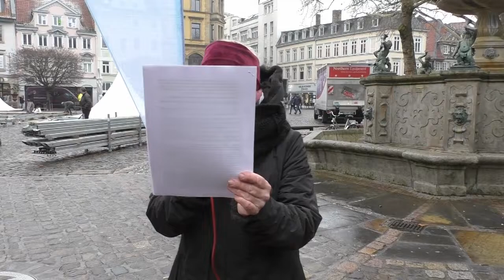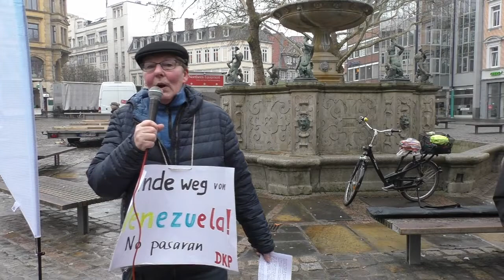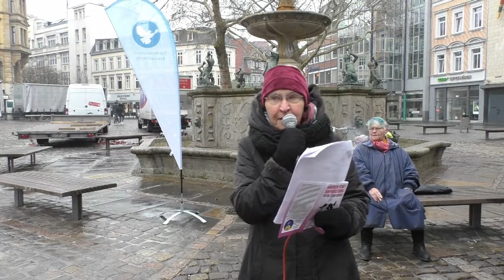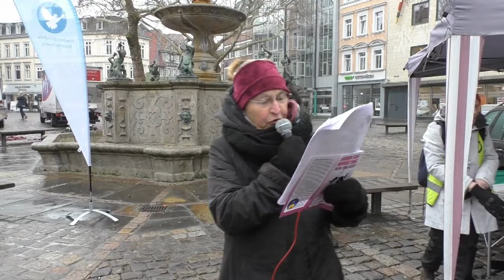Friedensbündnis, Friedensfreunde und BiBS - Thema: Sicherheitskonferenz Kundgebung vom 2.2.2019